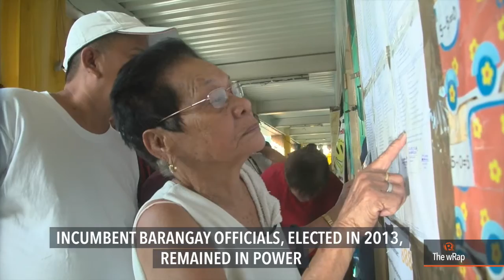Duterte skips barangay elections, North Korea, Gary V discharged from hospital | Evening wRap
More videos on Rappler Follow Rappler for the latest news in the Philippines and across the globe. Watch Rappler's evening newscast with Bea Cupin.